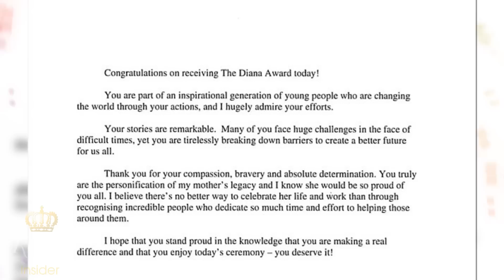William personally pens moving letter celebrating his late mother's 61st birthday - Royal Insider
Prince William wrote a personal letter to the winners of the Diana Award. Praised an 'inspirational generation' of young people who personified his mother's legacy. Said his mother would be 'so proud' of what they have achieved. The Duke of Cambridge did not attend the awards ceremony on July 1. The award honors the humanitarian and social work of young people aged 9-25. William and Harry have been keen supporters of the award over the last two decades. It's a touching tribute on what would have been Diana's 61st birthday. Diana's former butler Paul Burrell said she would be heartbroken by the rift between her sons. William and Harry's relationship has been painfully strained for the last few years.